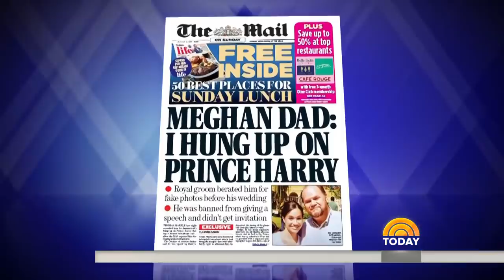Thomas Markle Says Hung Up On Prince Harry When Talking About Staged Photos | TODAY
Thomas Markle, the father of the former Meghan Markle, the Duchess of Sussex, says he last spoke to his daughter the day after her wedding and hasn't heard from her since. The 74-year-old told the Daily Mail he spoke with Prince Harry about staging photos before the wedding and hung up on him. TODAY’s Morgan Radford reports.